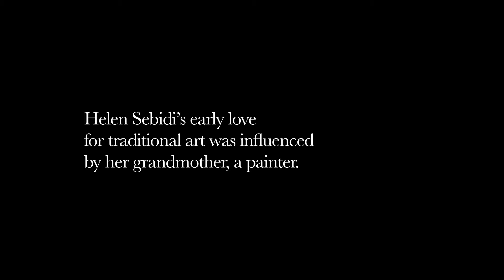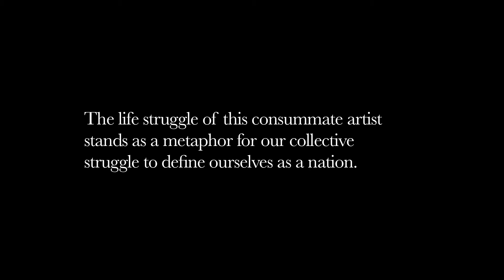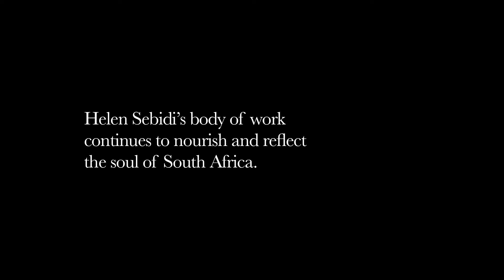21 Icons : Helen Sebidi : Short Film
Photographer and filmmaker Adrian Steirn provides an intimate look at the incredible philosophy of artist Helen Sebidi who, under difficult circumstances, has dedicated her life to creating art and through her works has given us a better understanding of who we are and where we fit in the world.